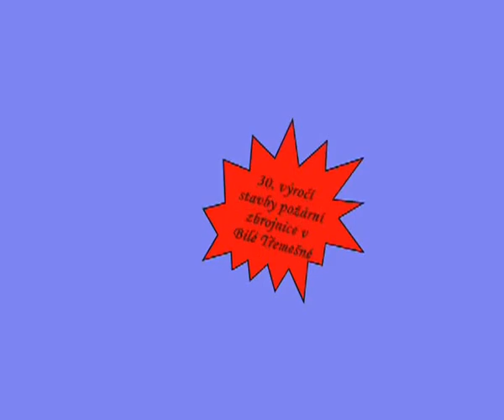Oslava 30 výročí zbrojnice v Bílé Třemešné - hrála: Podzvičinka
Slavnost hasičů u příležitosti 30 výročí otevření nové hasičské zbrojnice v obci.
Zahrála dechová hudba PODZVIČINKA, která je součástí obce.